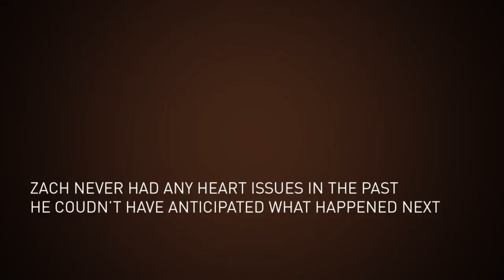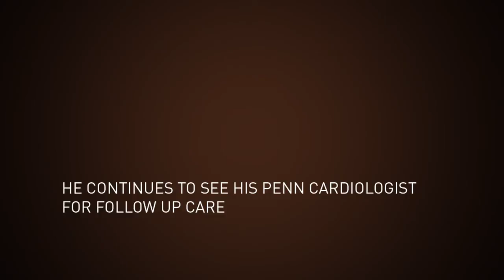Zach's Story - Saved From Sudden Cardiac Arrest With Therapeutic Hypothermia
Zach suffered sudden cardiac arrest while cycling one summer day. To prevent damage to his brain and body, Zach was purposely put into hypothermia - a lowering of the body's temperature.